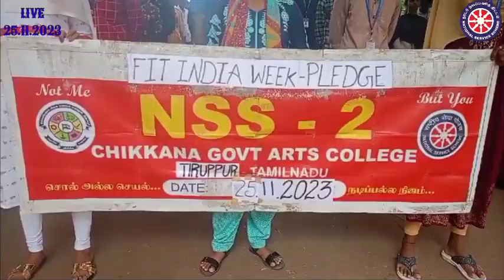மீண்டும் கொரோனாவா | செய்ய வேண்டியது என்ன | FIT India Week Celebration | Chikkanna Govt Arts College